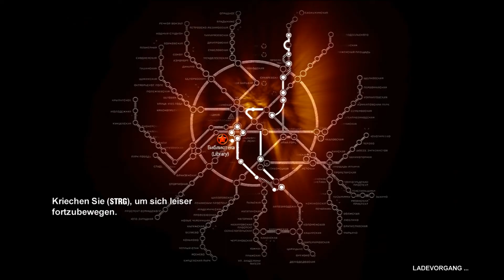Let´s Play Metro 2033 #22 so´n Affentanz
Artjom sucht in der Bücherei immer noch nach den Dokumenten von D6. Die Hindernisse sind aber eine Klasse für sich.
Ego-Shooter von 4A Games & THQ (2010)
Nachfolger:
Metro Last Light (1.1.2013)